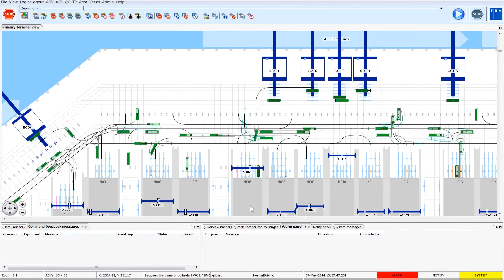How Artificial Intelligence (AI) Will Affect Ports and Terminals - TBA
Dr. Yvo Saanen, Commercial Director and Founder of TBA — an industry-leading consultancy, simulation and software specialist for ports, terminals and warehouses, explains how the quality of data in the shipping industry will hinder its adoption of artificial intelligence (AI) technologies.

AI has the potential to revolutionize the performance of terminal operating systems (TOS), intelligent modules and machines, but Dr. Saanen has found that a lack of “solid information” across the entire supply chain will hinder its development.

Dr. Saanen explains that AI will be able to make the movement of port equipment such as automated guided vehicles (AGVs) and cranes more efficient as technology becomes “less sensitive” to disturbances due to AI removing the need for a continuous feed of instructions.